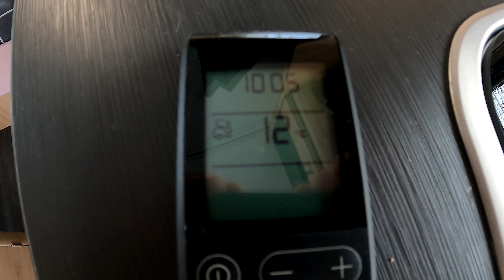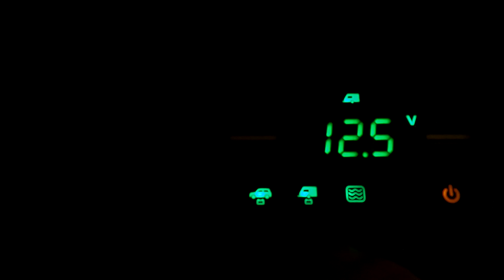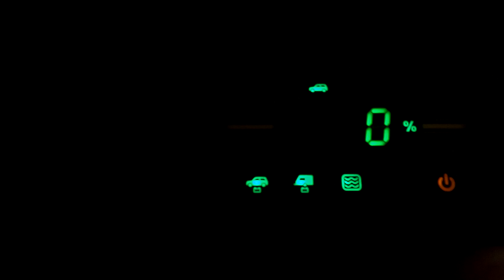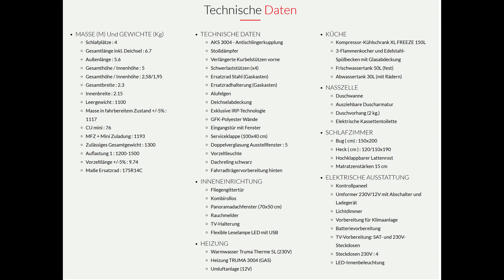Wohnwagen-Vorstellung für Interessenten und Neulinge❗ Sterckeman Starlett 480 CP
Unsere neuste Errungenschaft!🥂 Wird hoffentlich ein zweites Zuhause, wir arbeiten dran😅
Viel Spaß beim Zuschauen und gerne auch Tipps von Wohnwagen-Profis!🙏